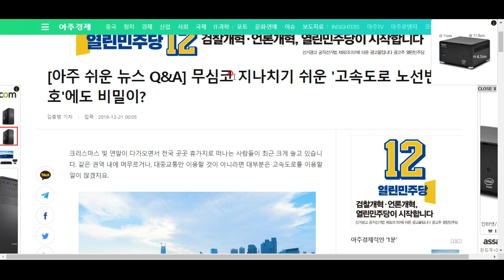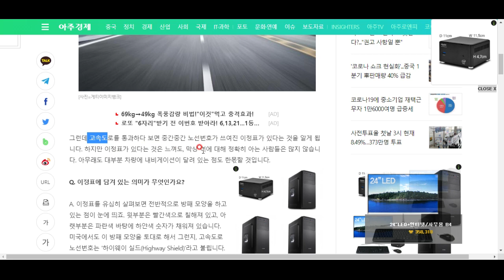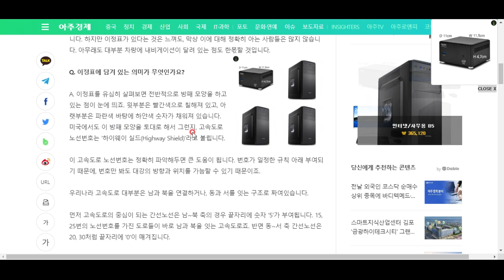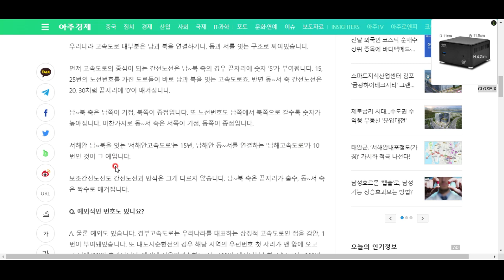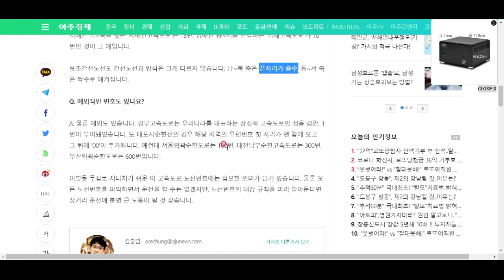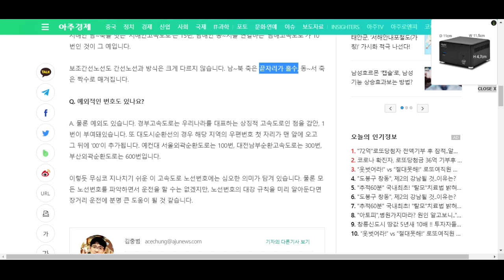고속도로 번호에도 숨겨진 의미가 있다?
알아두면 유용한 깨알지식입니다^^*